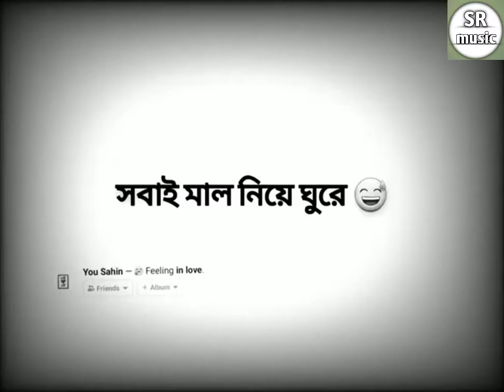😊Sobai Mal Niye Ghore Crazy Status💔Bengali Funny Video☺Crazy Video/SR Music🤘🤘🤘